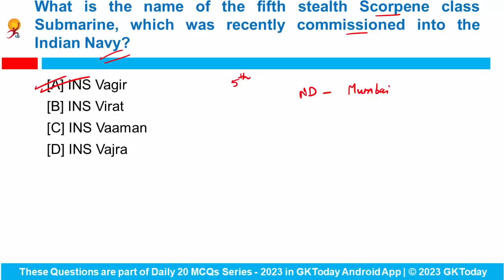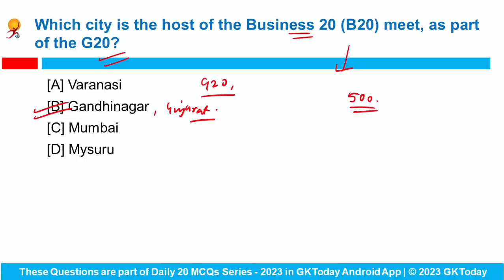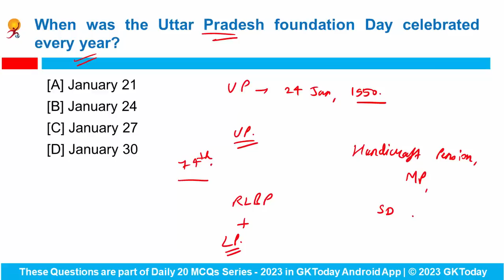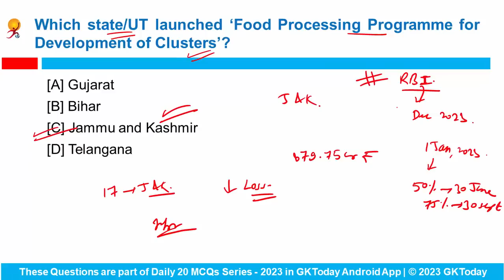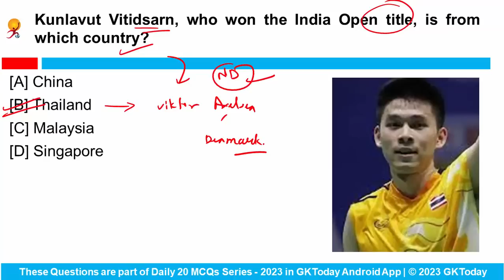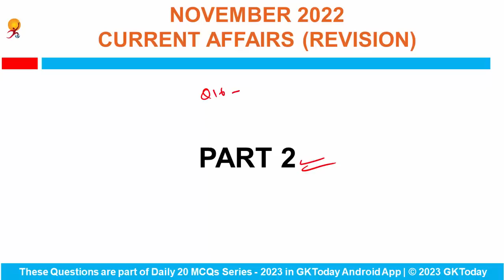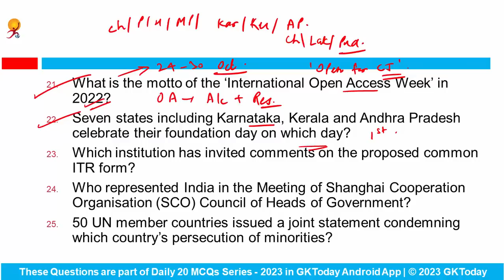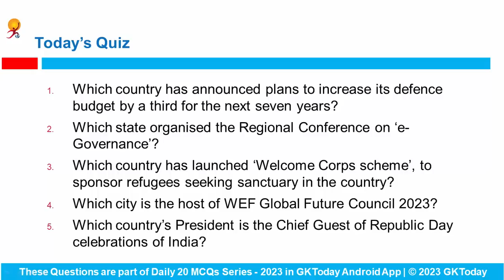31 January, 2023 Current Affairs in English by GKToday